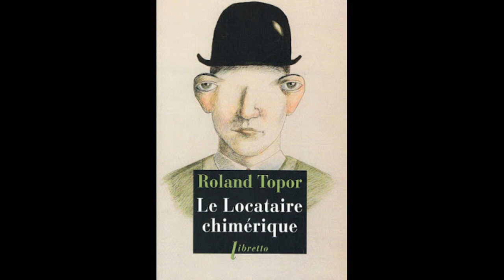The Weird and the Wonderful Episode XCV: The Tenant by Roland Topor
Roland Topor's fantastic, farcical and bizarre writings are somewhat neglected in the English speaking world, with today's offering, his 1964 "The Tenant" being a notale exception. Basis for the Polanski film of 1976, this tale of identity, strange secrets and bizarre conspiracies is the story of the steady effacement of a man desparate not to lose his new apartment.